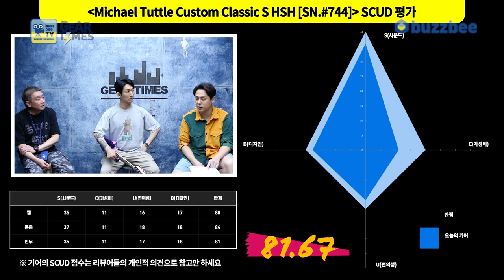[GearTimes 3484회] 마이클 터틀 Michael Tuttle Custom Classic S HSH [SN.#744]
마이클 터틀 Michael Tuttle Custom Classic S HSH [SN.#744]

0:00 오프닝
1:48 스펙(Spec)
3:19 사운드 테스트 (sound test)
9:10 시연 (Demo)
11:43 한줄평
12:06 점수